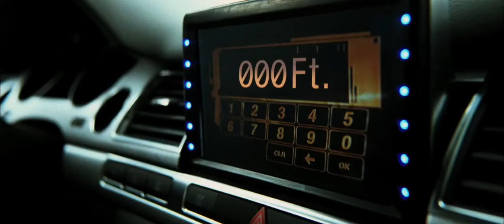Transporter 3 Trailer (HD)